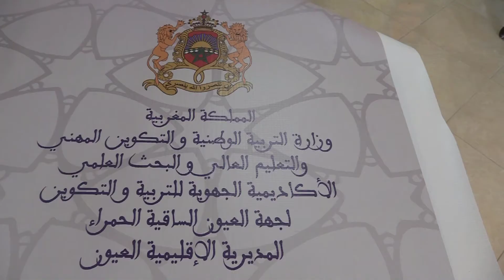انطلاق عملية التسجيل التعليم الاولي والابتدائي لموسم 2021 2022 السن 15 و16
كبسولة حول انطلاق عملية التسجيل التعليم الاولي والتعليم الابتدائي موسم 2021/2020 السن 15 و16